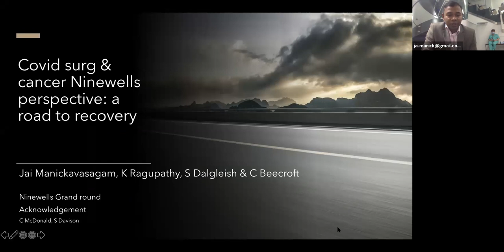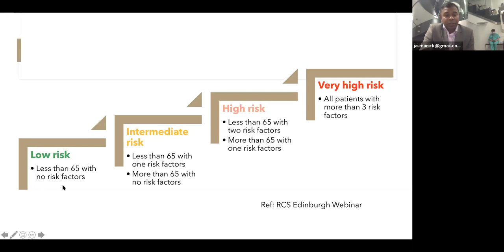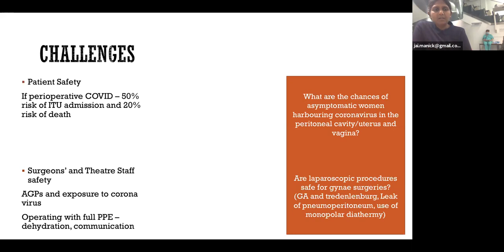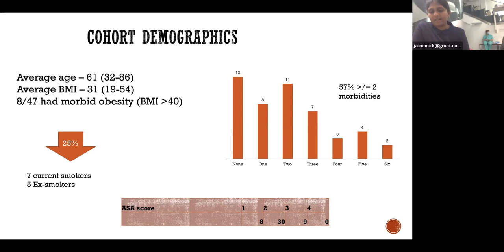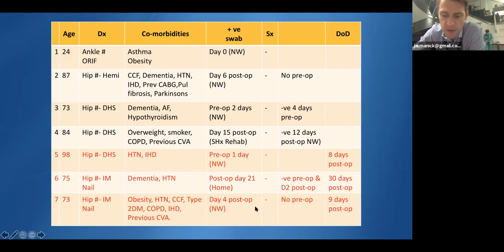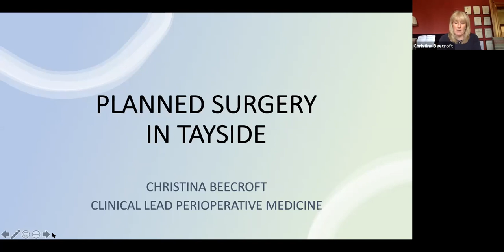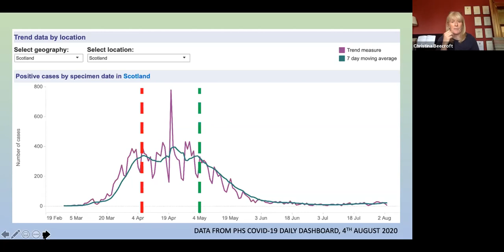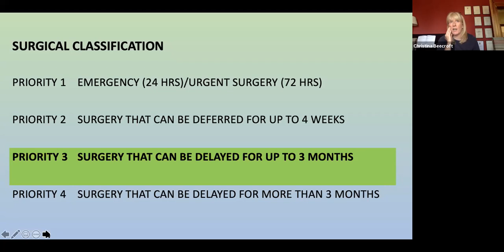Grand Rounds 6th August 2020 - COVID Surg and COVID Cancer. The Ninewells Experience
Jai Mannick, Kalpana Ragupathy, Stephen Dalgleish, Christina Beecroft present the challenges faced by the surgical teams during the COVID pandemic, and the solutions for surgical pathways in Ninewells